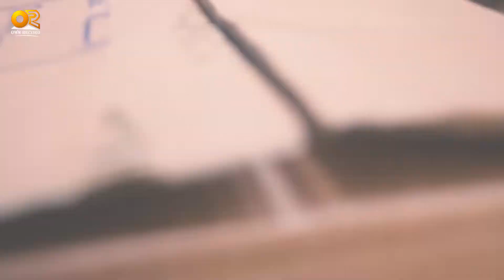Cadbury Perk Chocolate | Unboxing at home | Own Record